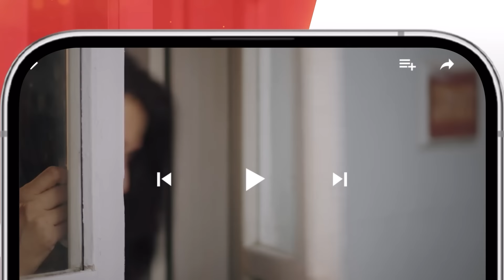Hum Dono - Recap Ep 04 - 20 Aug 24 [ Kinza Hashmi, Azaan Sami & Zaviyaar Nauman ] - Happilac Paints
Digitally Powered By Happilac Paints

A story of two young lovers defying societal class distinctions. Despite the glaring differences in their social status, they are bound by a deep, undeniable connection. As they weave their love together, fate threatens to unravel it. Can their love conquer all? Will it triumph over class and status?

Penned by Bee Gul
Directed by Aabis Raza
Produced by Momina Duraid Productions & Mehroz Karim

Cast
Kinza Hashmi
Azaan Sami Khan
Zaviyaar Nauman Ejaz
Anika Zulfiqar
Samar Jafri
Shehryar Ali Malik